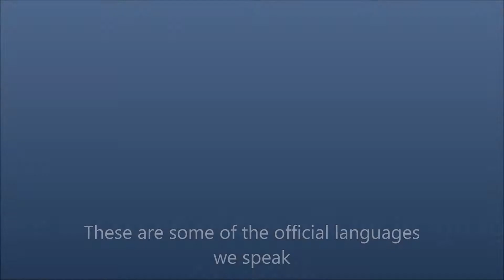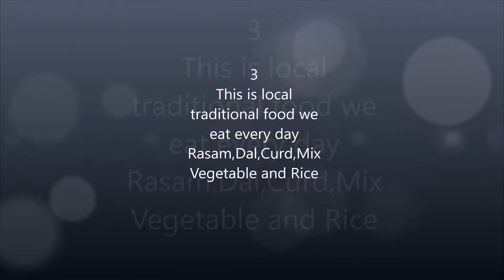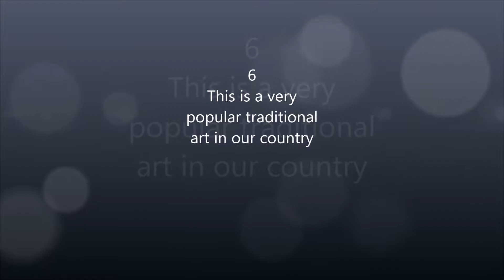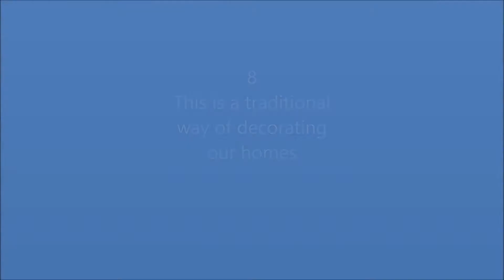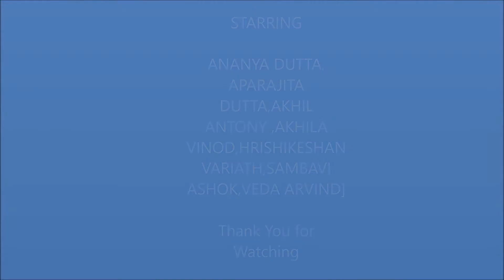GO! GLOBAL | Mystery quiz IN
The mystery quiz from the Indian group of the Go! Global Reclaim the Rubbish 2016.

GO! GLOBAL Reclaim the Rubbish facilitated an exchange among children from South Africa, Mexico, Germany and India. Each group worked and reflected about the school waste management project, sharing their learnings and experiences with the learners participating in the programme. This helped them to see themselves as global citizens, through the shared traditions  in the four countries.

“Go! Global“ is a virtual school exchange program which gives pupils the possibility to share their experiences and thoughts on different topics – also beyond national borders. The program addresses schools worldwide and thus contributes to a valuable exchange on a global level.

We created a manual in form of an interactive mind map which was thought to be explored in the most flexible, intuitive and meaningful way. Based on your interests you will learn organically how to do virtual exchanges with your students in a GO! GLOBAL style.

We also created virtual communities where you can learn more about our work, get engaged with possible partners and share your experiences.